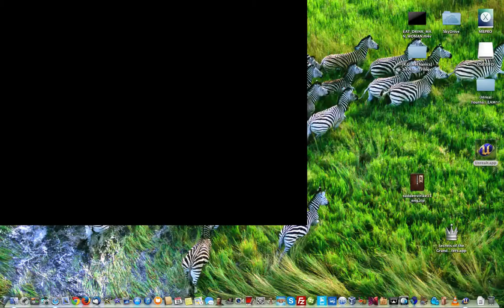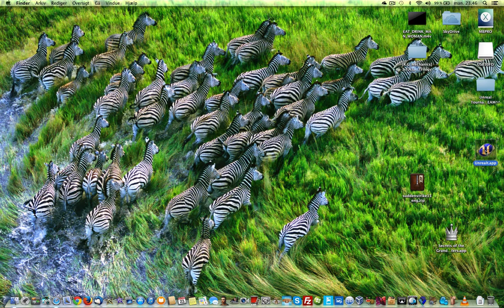Very "Unreal Tournament" on a Mac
Installed in the Wine tool, WineBottler, on the Mac. Even Windows-games, are better on a Mac!
This is from the old times when everything was beautiful and fast! Fastest game ever made!;-)